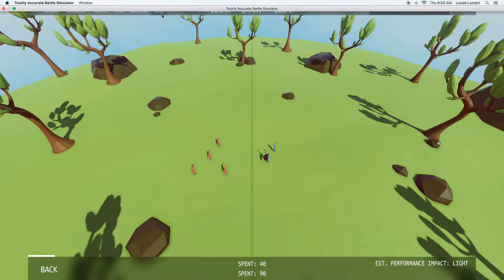tabs:totally accurate battle simulator